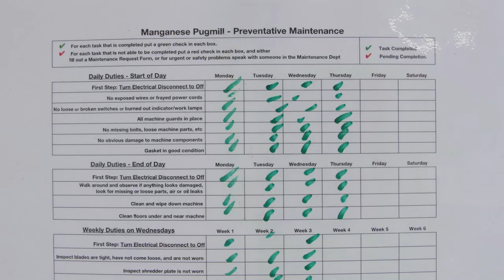Manex Consulting and Heath Ceramics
Heath Ceramics turned to Manex Consulting for help with operational efficiencies.